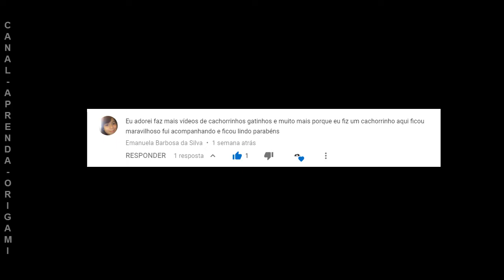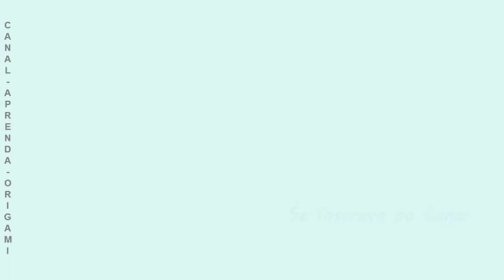Como fazer Origami de Gatinho.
Vídeo anterior : Desenho de rostinho do Pikachu.